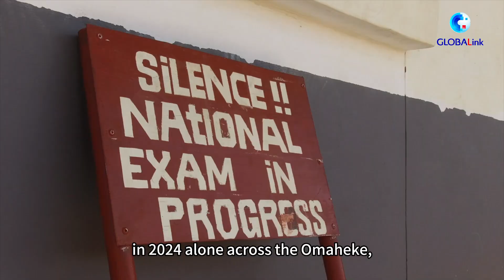GLOBALink | Chinese-invested uranium miner makes progress in bridging Namibia's digital divide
Chinese-invested Swakop Uranium's Husab mine in Namibia has donated computer equipment to a school in Ohangwena, contributing to the country's quest to bridge the digital divide.